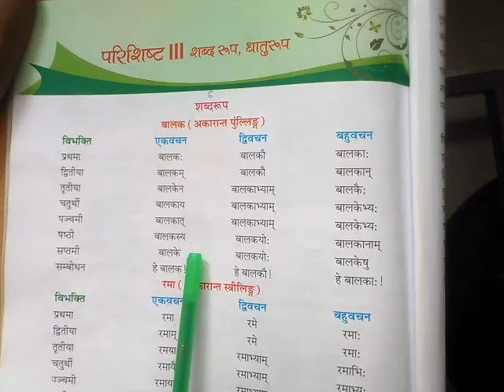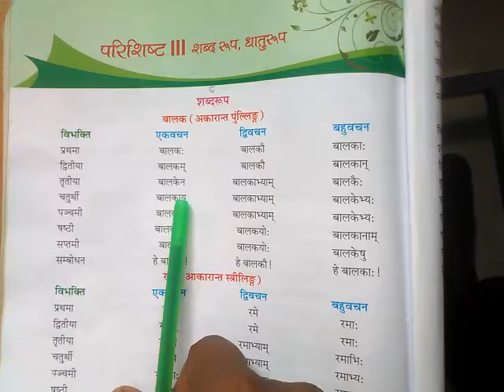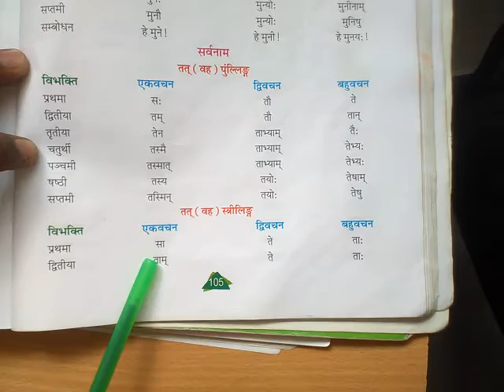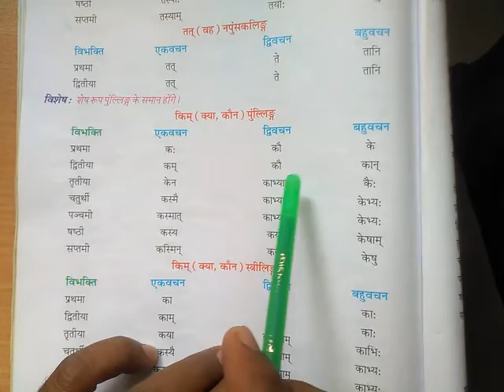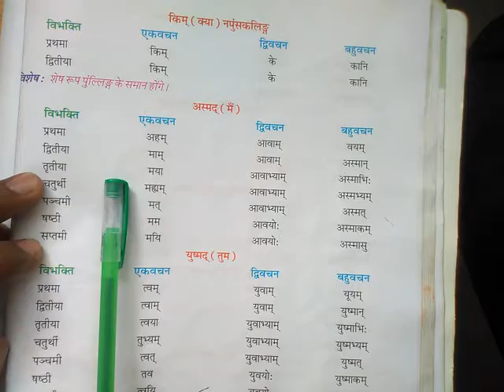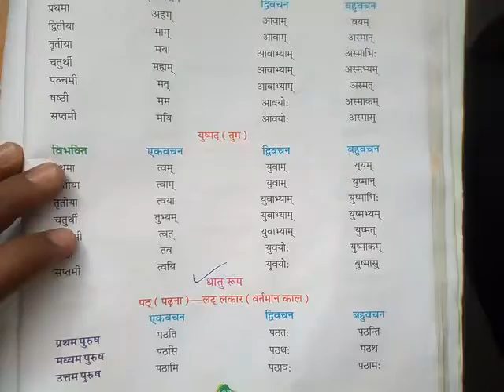शब्द रूप ,संस्कृत ,कक्षा - 6वी